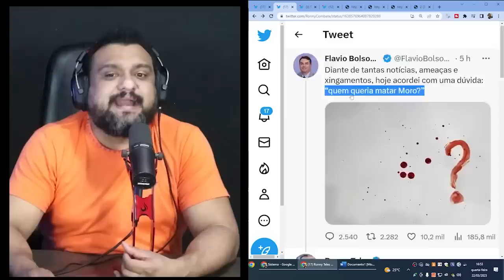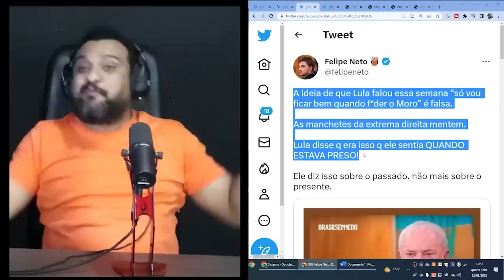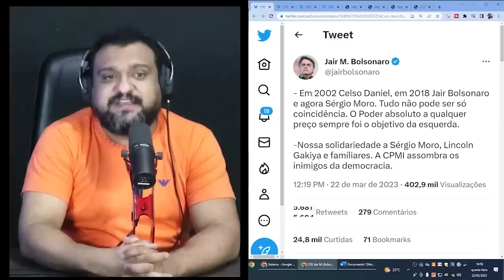Lula DESABAFA sobre MORO e BOLSONARO se APROVEITA do SOFRIMENTO